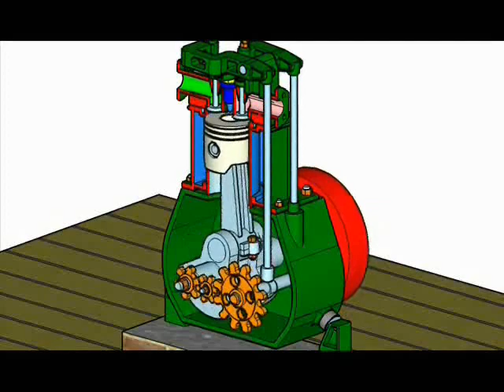Motor diésel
Animación de motor diésel.